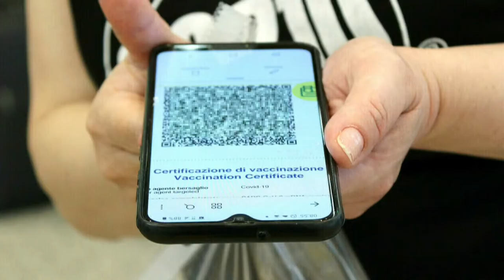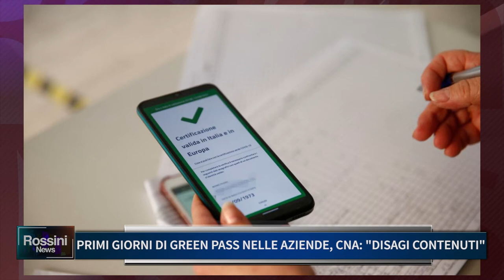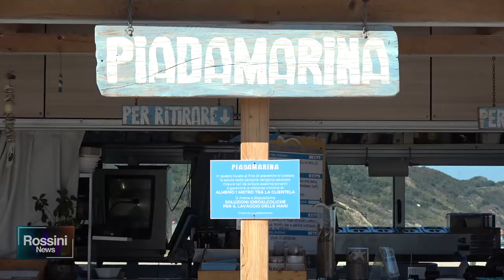ROSSINI NEWS 19 OTTOBRE 2021